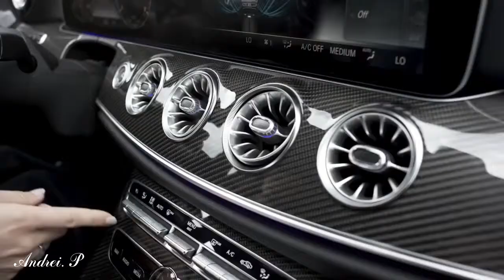Pink Floyd - The Wall (Remix)